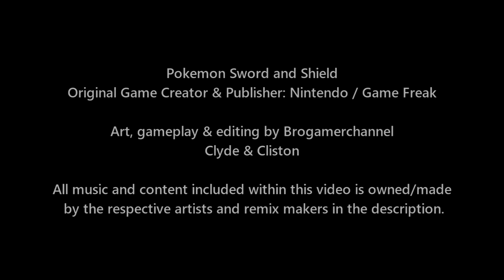POKEMON BATTLE GALAR ASH VS GOH (TEAM UPDATE)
Pokemon Team

Galar Ash Pokemon Team
Pikachu, Dragonite, Gengar, Lucario, Sirfetch’d, Dracovish

Goh Pokemon Team
Greedent, Scizor, Raichu, Darmanitan, Cinderace, Inteleon